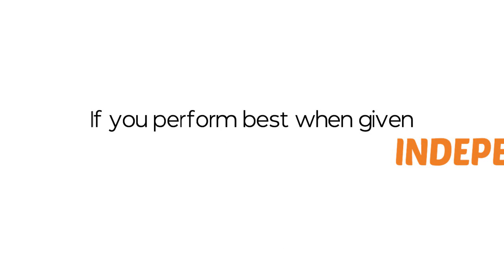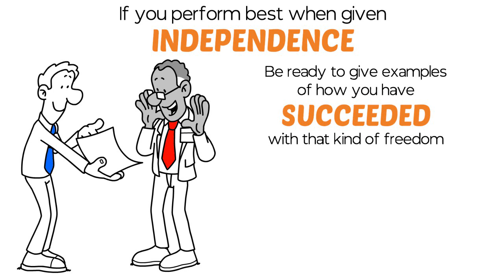Significance - Theme Description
You want to be very significant in the eyes of other people. In the truest sense of the word you want to be recognized. You want to be heard. You want to stand out. You want to be known. In particular, you want to be known and appreciated for the unique strengths you bring. You feel a need to be admired as credible, professional, and successful. Likewise, you want to associate with others who are credible, professional, and successful. And if they aren’t, you will push them to achieve until they are. Or you will move on. An independent spirit, you want your work to be a way of life rather than a job, and in that work you want to be given free rein, the leeway to do things your way. Your yearnings feel intense to you, and you honor those yearnings. And so your life is filled with goals, achievements, or qualifications that you crave. Whatever your focus — and each person is distinct — your Significance theme will keep pulling you upward, away from the mediocre toward the exceptional. It is the theme that keeps you reaching.

Action Items for This Theme

Choose jobs or positions in which you can determine your own tasks and actions. You will enjoy the exposure that comes with independence.
Your reputation is important to you, so decide what it should be and tend to it in the smallest detail. For example, identify and earn a designation that will add to your credibility, write an article that will give you visibility, or volunteer to speak in front of a group who will admire your achievements.
Make a list of the goals, achievements, and qualifications you crave and post them where you will see them every day. Use this list to inspire yourself.
Identify your best moment of recognition or praise. What was it for? Who gave it to you? Who was the audience? What do you have to do to recreate that moment?
Share your dreams and goals with your family or closest colleagues. Their expectations will keep you reaching.

The Clifton StrengthsFinder and the 34 Clifton StrengthsFinder theme names are protected by copyright of Gallup Inc., 2000.